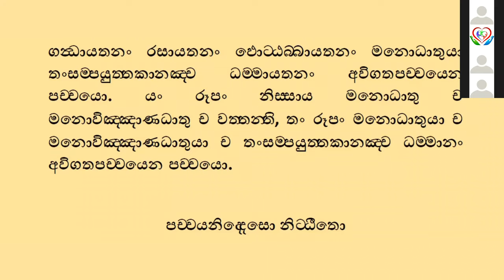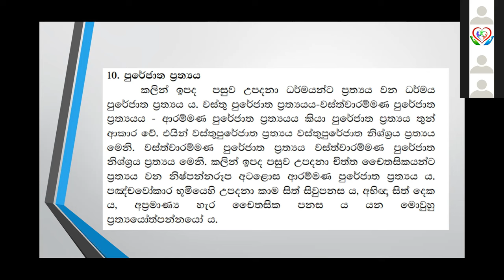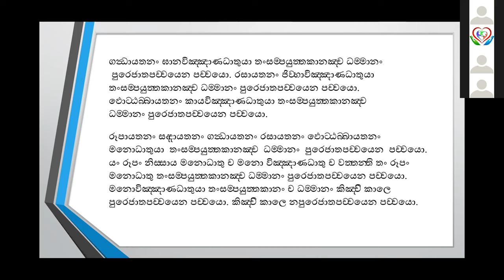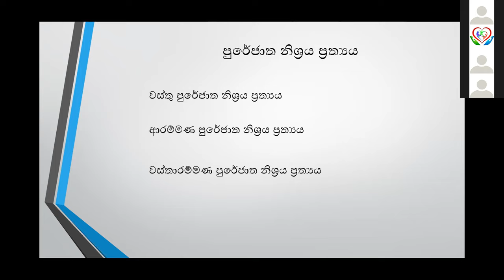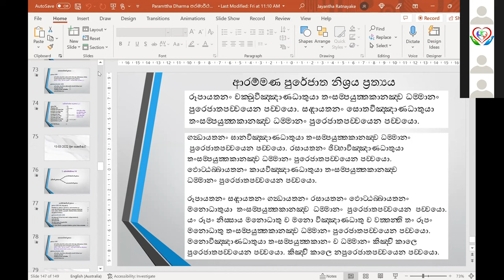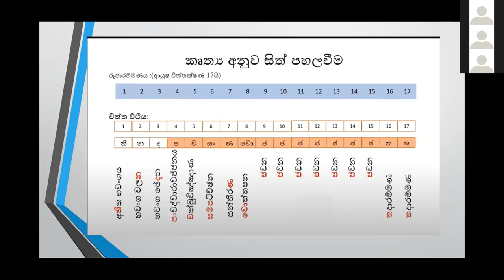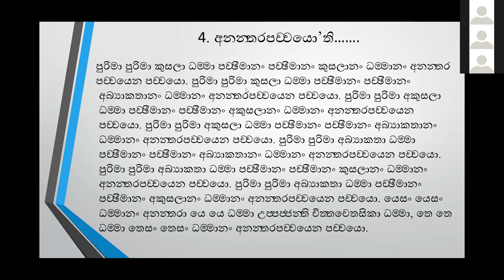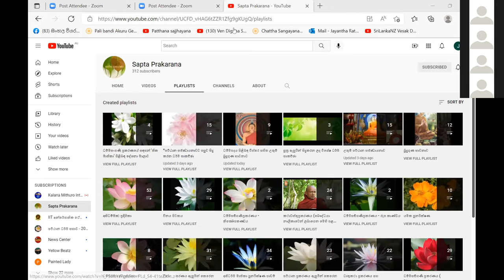16) 17.04.22 දින සිදුකළ ධර්ම සාකචඡාව (පුරෙජාත ප්‍රත්‍යය)